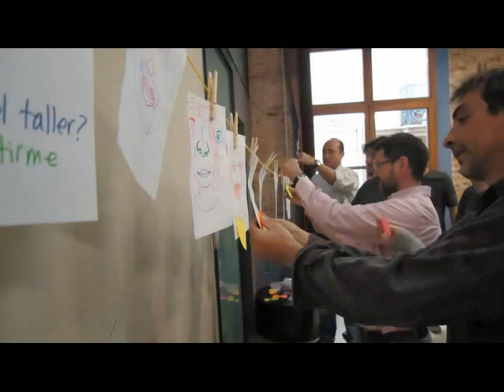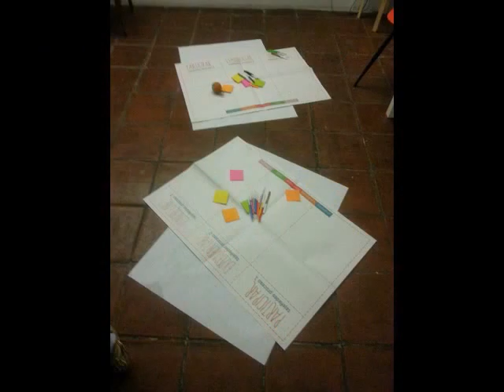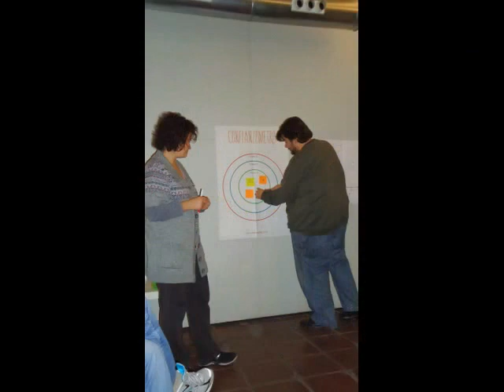Taller CIRCO tejeRedes TéjeteSocial Valencia Marzo 2014